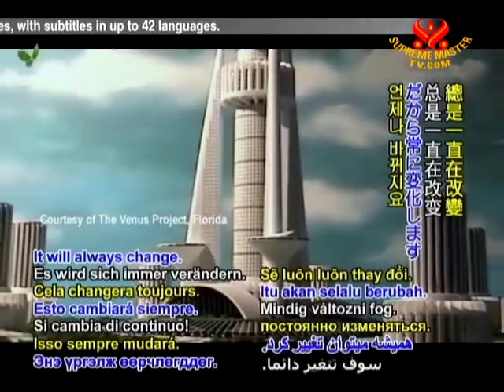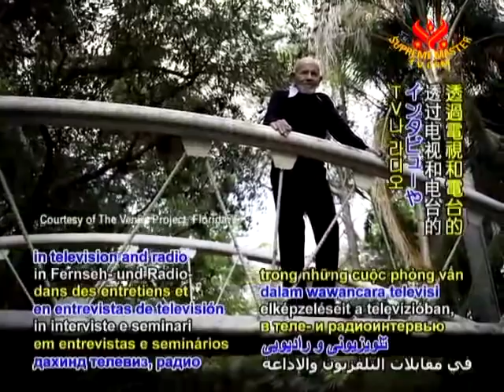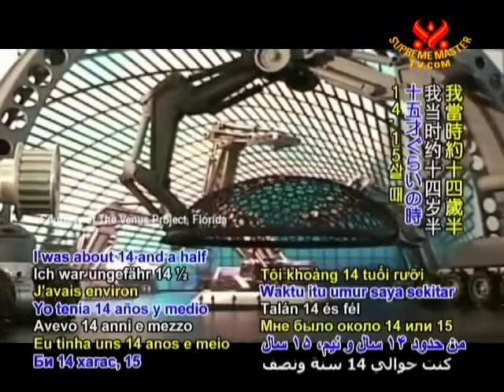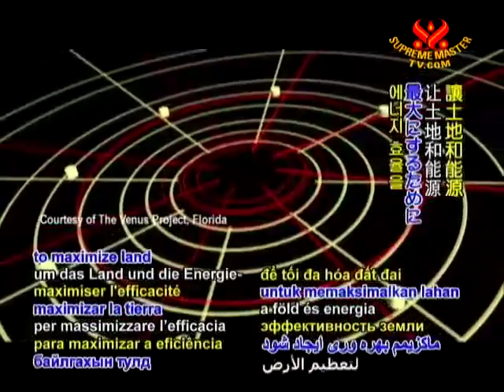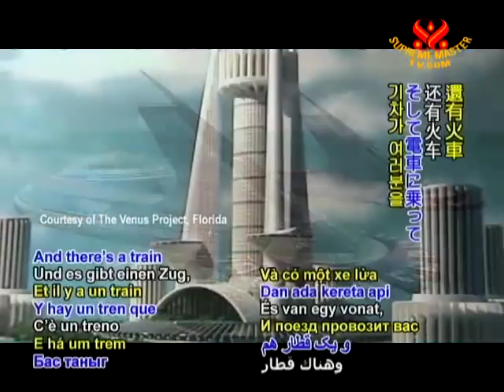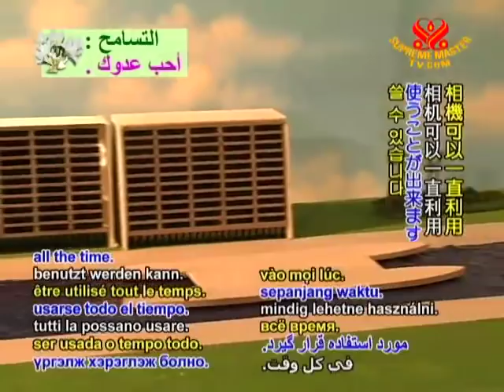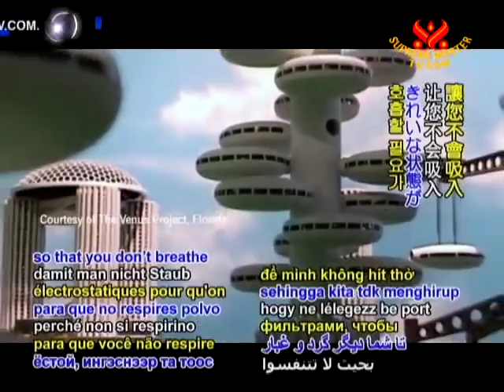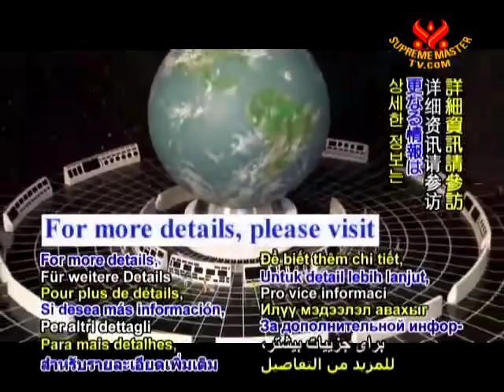Jacque Fresco - Designing a Future of Peace and Progression (episode 1) (2011)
Jacque Fresco on Supreme Master TV for the program, Golden Age of Technology.  Dec. 23, 2011